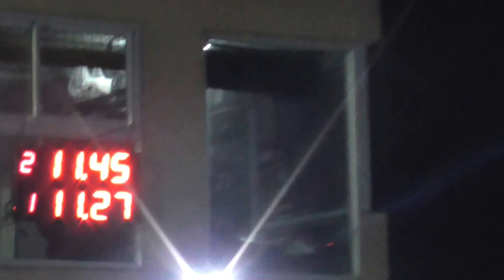300 Libre Picadas De Avellaneda 30/07/2016 El Canal De Todos